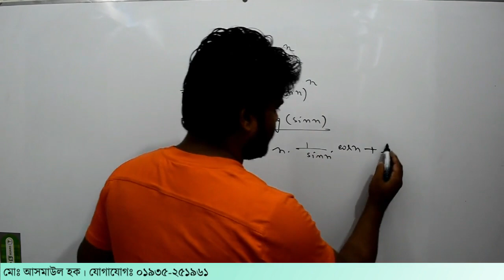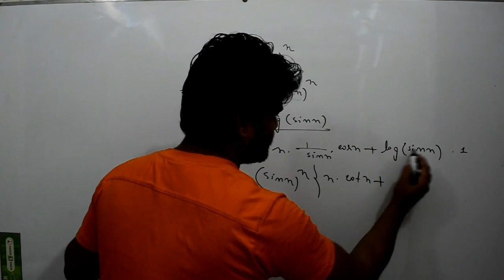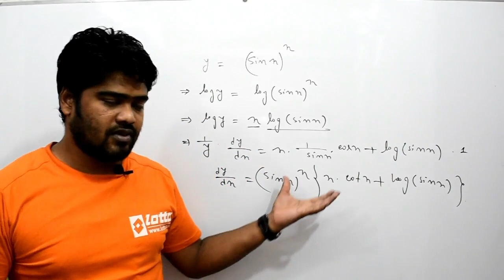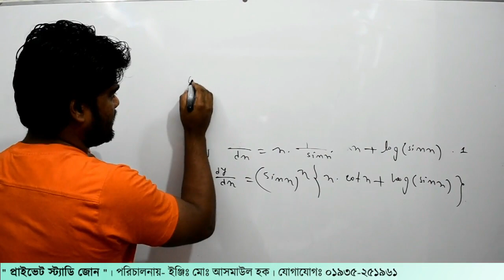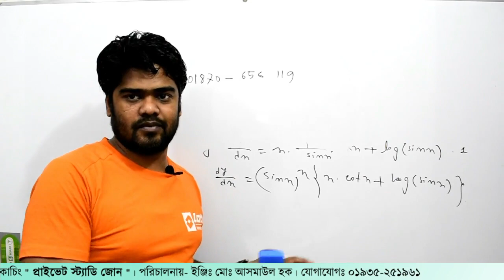32. অন্তরীকরণ (ডিফারেন্সিয়েশন) | ক্যালকুলাস পর্ব - ৩২ | Private Study Zone